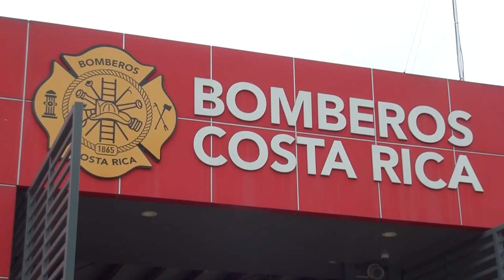El Cuerpo de Bomberos se prepara para celebrar las actividades patrias